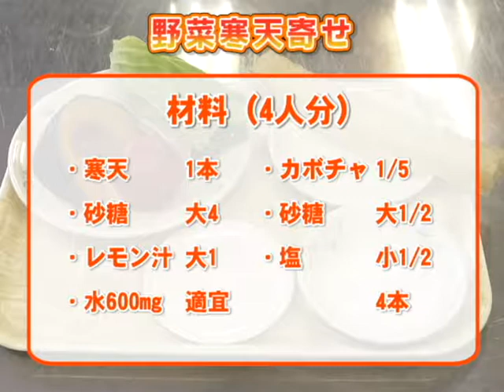令和元年地産地消クッキング8月号『野菜寒天寄せ』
食物繊維豊富なデザートです。食欲が落ちる夏場もおいしくいただくことができます。